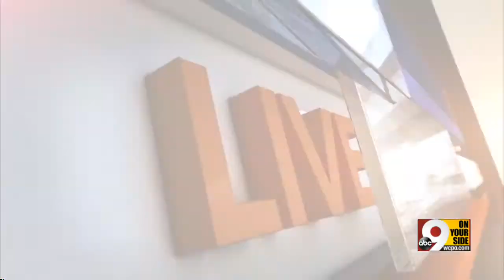Woman wounded in her North College Hill apartment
Beverly Howard was shot multiple times while inside her home watching TV.